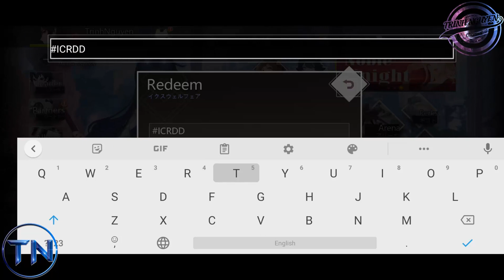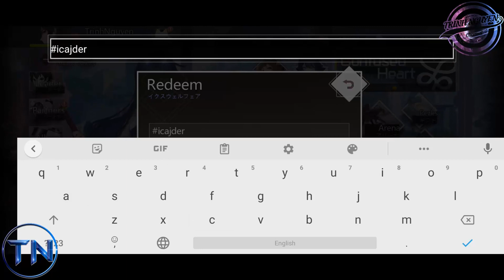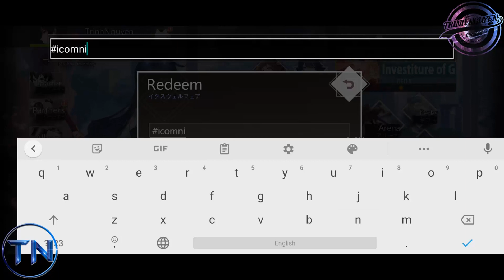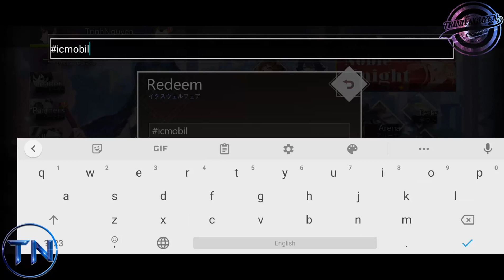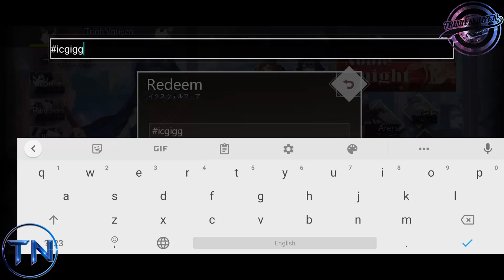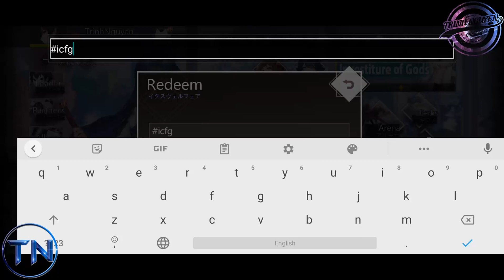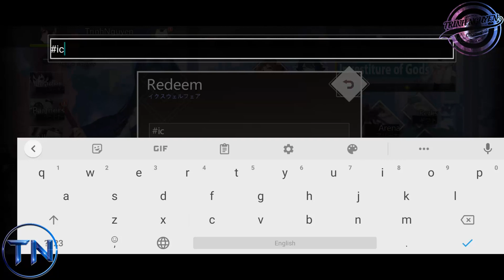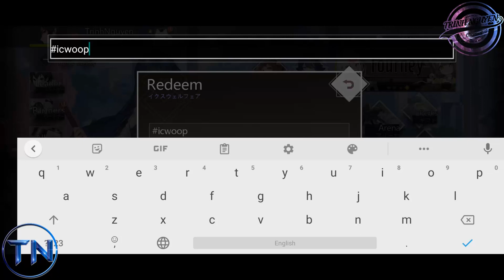Illusion Connect | 30 Redeem Codes | Redemption Code | Trinh Nguyen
If any owners has an issue with any of the uploads please get in contact  and it will be deleted immediately. Thank you for your coopertation.

1. Alan Walker - Fade
shorturl.at/doDRX

2. Cartoon - On & On (feat. Daniel Levi)
shorturl.at/dACIT

3. Alan Walker - Spectre
shorturl.at/klmM2

4. DEAF KEV - Invincible
shorturl.at/jkBQR

5. Different Heaven & EH!DE - My Heart
shorturl.at/delRU